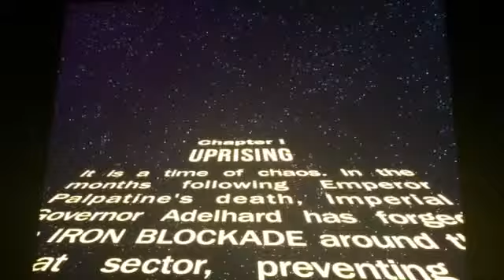Star Wars uprising